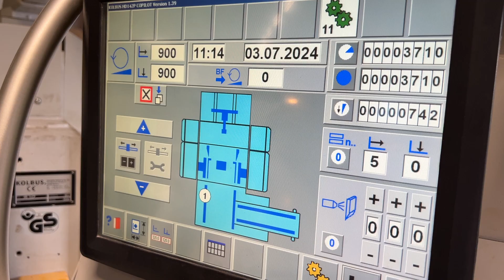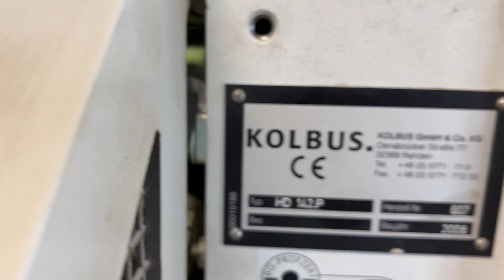Kolbus HD 142 P, 2008,three knives trimmer by